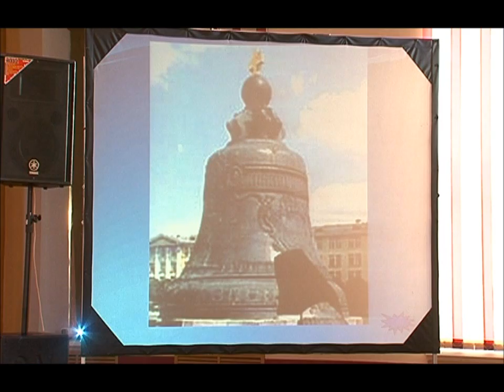Викторина 'Россия Родина моя'